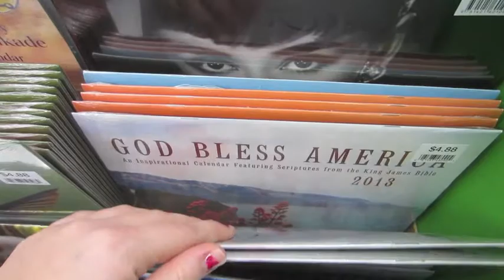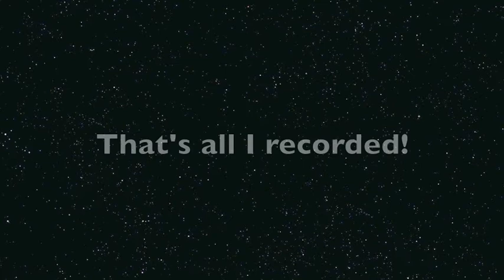Green like a Witch {Day 387}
This is my last night at home.  Tomorrow I get sent off to Italy and I'll be there tomorrow night.  I can't believe it.  It's going to be incredible.  We finished all the shopping we wanted to do, now it's just an issue of weight.  I'm thinking that I'll pay the fee for an overweight bag, since I will be there for 6 months by the end.  If I get into my other program I'm going to be in Europe until June!  Sheesh!

I'm nervous about the flight.  I hope everything turns out okay.  Tomorrow I get to do the last thing I wanted to before I leave- get a manicure/pedicure.  Woo!  But for now I'm just going to go to bed.  I need my rest.  Big day tomorrow.